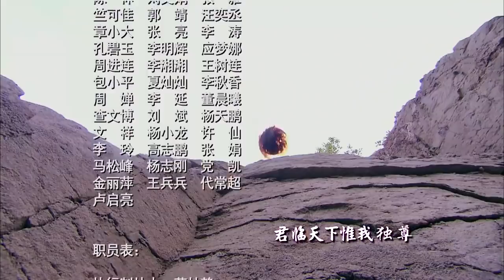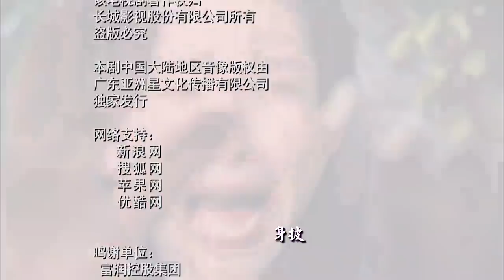《武则天秘史》49｜殷桃霸气演绎大女主传奇，遇神杀神，步步为营 | 殷桃、赵文瑄、斯琴高娃、唐国强、秦海璐、刘晓庆